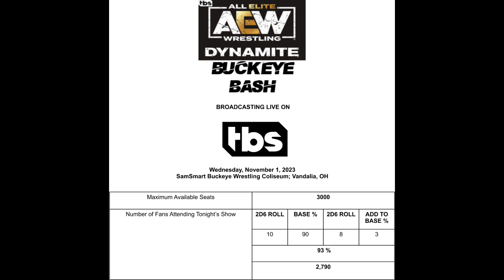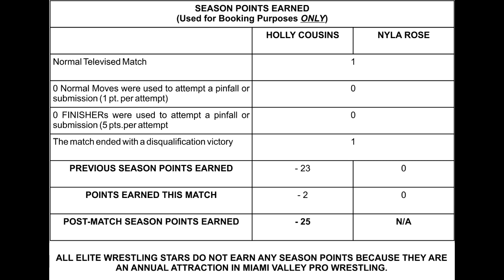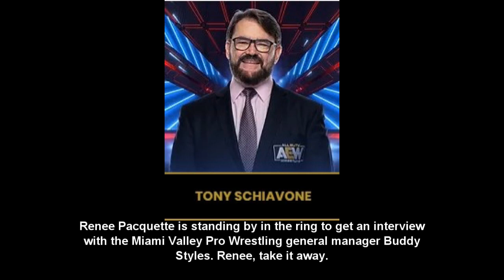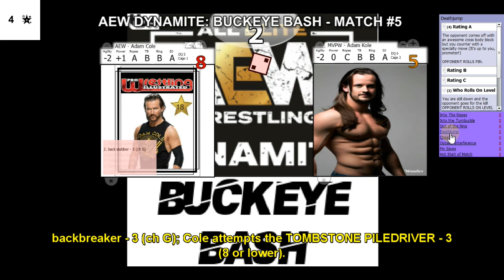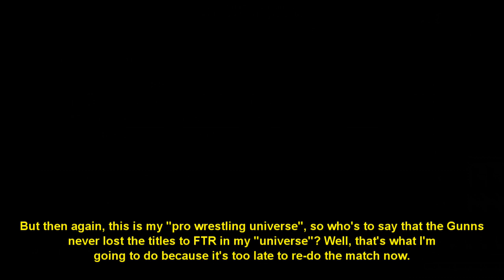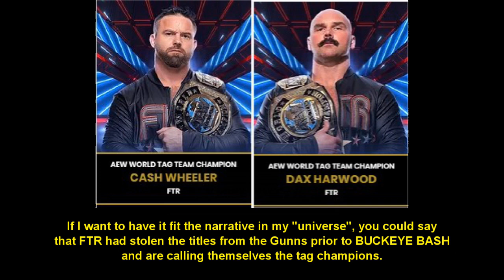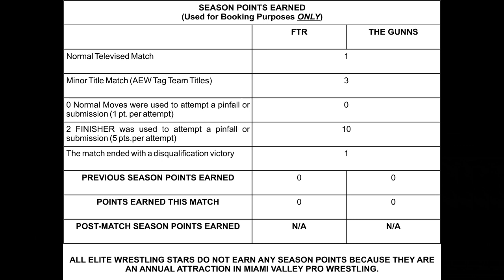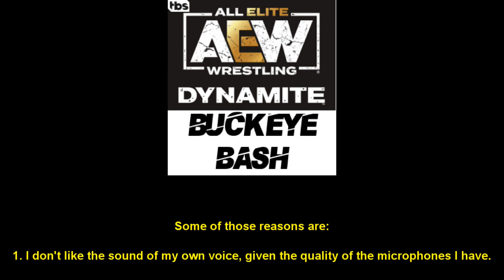AEW DYNAMITE - BUCKEYE BASH (Filsinger Games Fantasy Wrestling)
For the second consecutive year, All Elite Wrestling has opened its "forbidden door" and allowed the stars of Miami Valley Pro Wrestling to walk through. Stars of AEW, including Nyla Rose, The Butcher and the Blade, and Adam Cole, will battle it out with the stars of MVPW, including the "Bombshell" Angelina Spencer, the MVPW Tag Team champions the Samoan War Party, and (Not That...) Adam Kole in six matches for one year's bragging rights for the winning promotion. Last year. MVPW won bragging rights. Will Team AEW even the score?

In addition, the AEW Tag Team titles are on the line as Colten and Austin, the Gunns, challenge Dax Harwood and Cash Wheeler, FTR for the titles. Then in our main event, "GIA-Certified" Roxy Dymond puts the MVPW Women's title up for grabs against the "Bad Apple" Jessica Brooke Lynne.